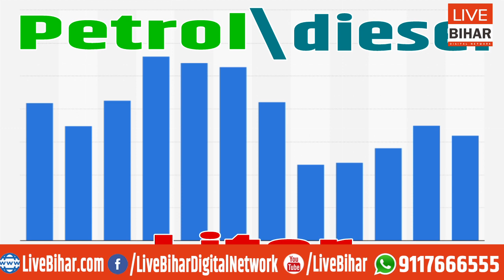क्या देश की जनता ने सुनना, देखना, बोलना बंद कर दिया है! मंहगाई पर चुप क्यों ? | LIVE BIHAR